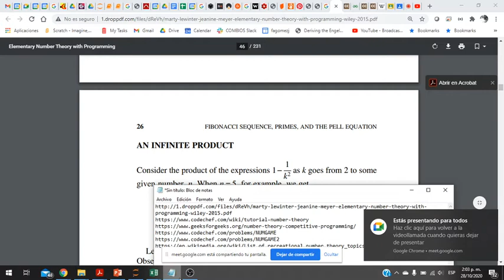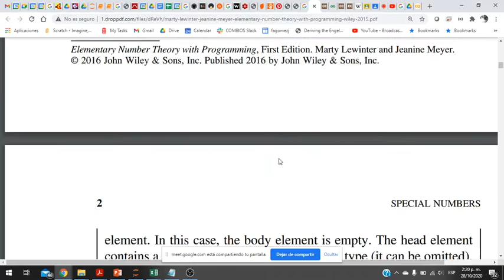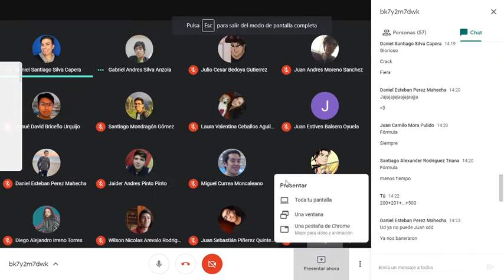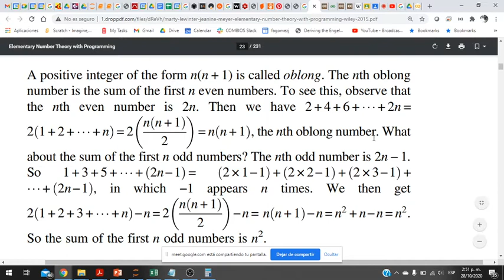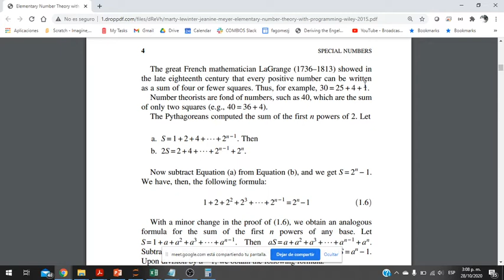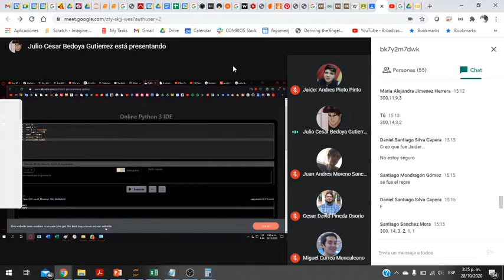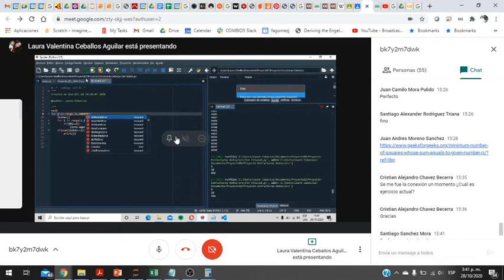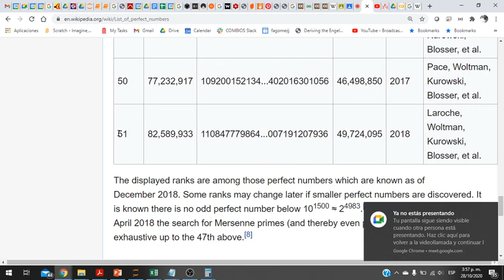Teoria de Numeros y Programación